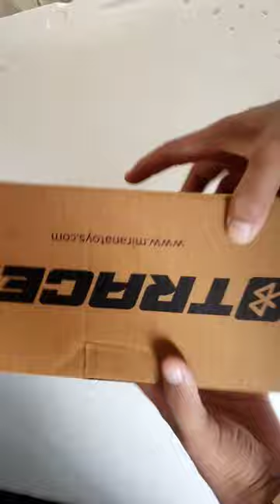Remote control car || Mirana RC car review || Made in India car || only 799 rs by Flipkart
rc car testing,
car,
rc car,
monster truck,
rc monster truck,
4x4 rc monster truck,
robo experiment,
thar4×4vs4×4crawler,
truck,shorts,
toys,
toy,games

mirana rc car,
rc car,remote car,
made in india rc car,
remote wali car,
mirana rc car unboxing,
remote control car unboxing,
car,remote control kar,

mirana rc car,
rc car,
rc car unboxing,
rc car race,
rc car 4x4,
unboxing high speed rc car,
unboxing mirana rc car,
rc car videos,
mirana rc rock crawler,
rc car 4x4 high speed,
rc bluetooth control bmw car unboxing and testing,mirana car unboxing
,unboxing,mirana toys tracer car,
unboxing bmw rc car,
rc car unboxing and testing,
mirana remote control car